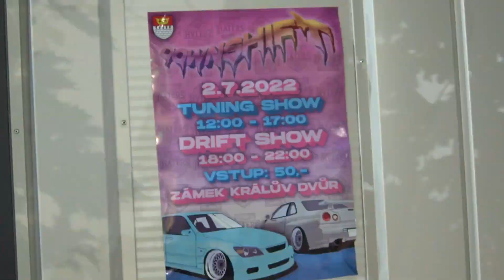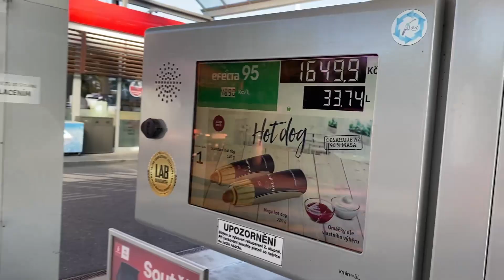💥 ZAŽILI JSME PEKLO NA ZÁMKU 💥[DOWNSHIFT - KRÁLUV DVŮR]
PŘÁTELÉ PŘIDÁVÁME VÁM ZDE NÁŠ VLOG Z DOWNSHIFT - 2.7.2022 KRÁLŮV DVŮR

Chtěli bychom ještě jednou poděkovat všem kdo se na této akci s námi podíleli, věříme že s Royal Haters je to pouze začátek a třeba příště zapálíme pneumatiky ve tvém městě...
Velké díky patří všem fanouškům kteří nás přišli podpořit a koupili neuvěřitelné množství DRIFTTAXI, nálepek a merche a tímto mockrát děkujeme protože každá podpora kteréhokoliv jezdce opravdu potěší..

Děkujeme také jezdcům protože bez Vás by ta akce nebyla taková šupa jaká se z toho stala..

MaXpeedingRods kód = dogsgarage = sleva 17% na veškerý sortiment

CHCEŠ NÁŠ MERCH/NÁLEPKU/PŘÍVĚSEK = PIŠ NA INSTAGRAM